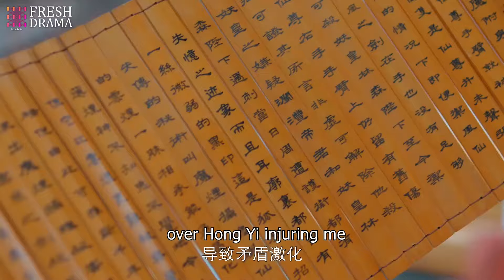【女凰降临】16｜恶毒孔雀为了嫁给神君谋害小仙女，谁料仙女真身是天地间最尊贵的凤凰！涅槃重生的她为自己洗清冤屈，却发现事情另有蹊跷……｜赵露思 王安宇 檀健次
剧名：女凰降临
主演：赵露思 王安宇 檀健次 颖儿 李昀锐 曹斐然 薛佳凝
集数：20